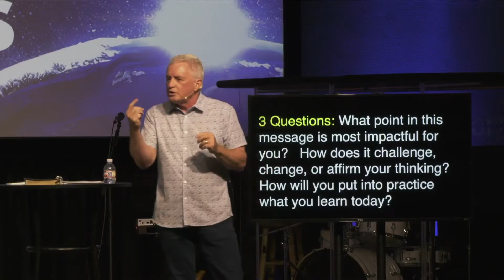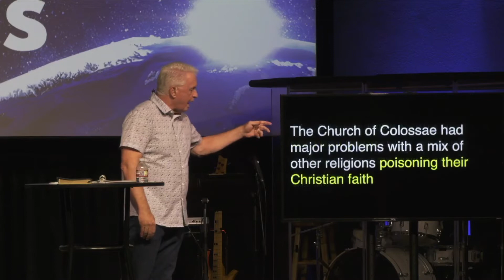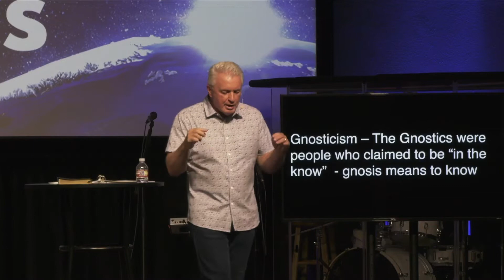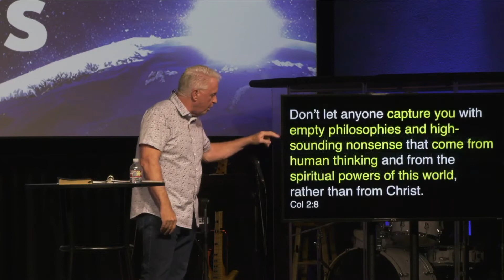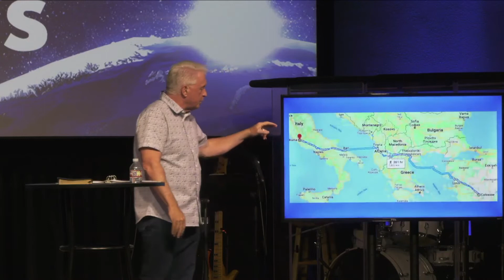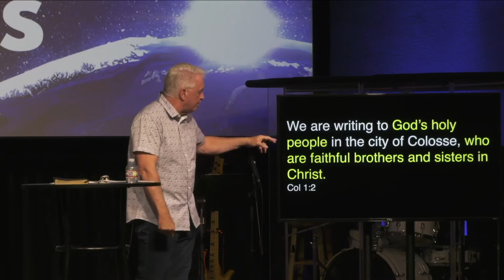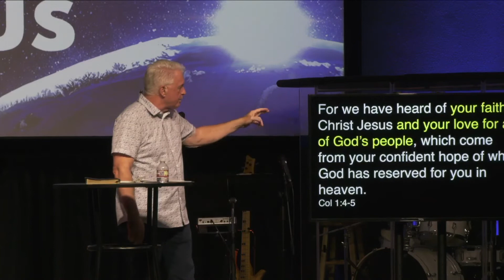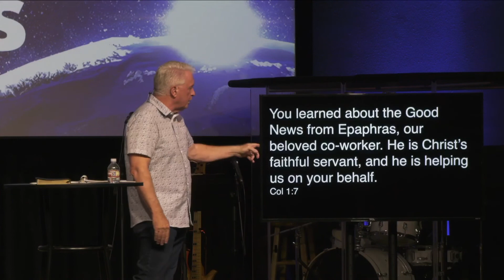Jesus Is The Answer | Colossians | Message Aug 21 2022